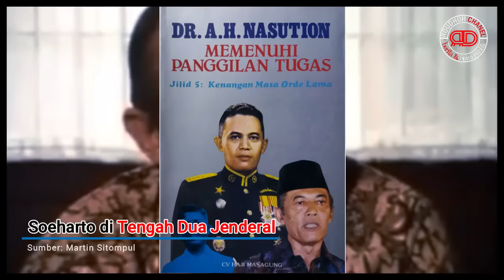Soeharto di Tengah Konflik Antara Jenderal A. Yani dan Jenderal A.H Nasution